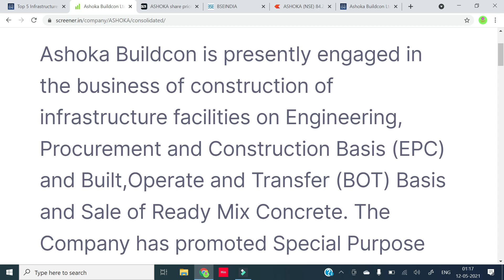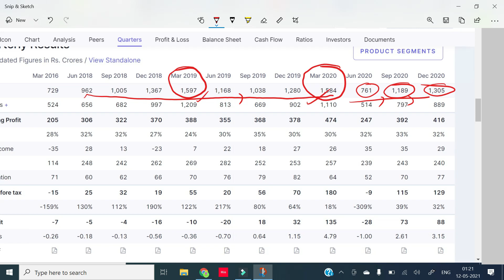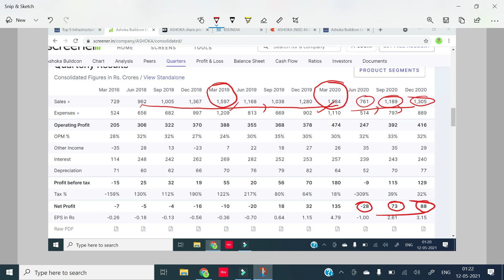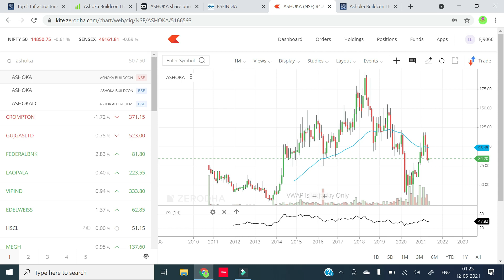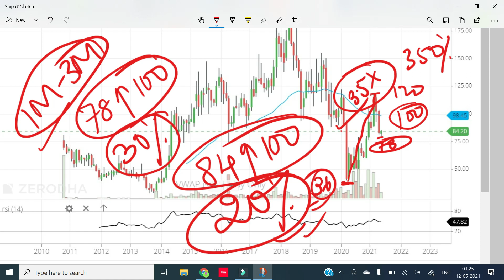170. WHY THIS ENGINEERING COMPANY CAN MAKE HUGE PROFITS GAEL IZMO ASHOKABUILDCON IEX GOKUL AGRO